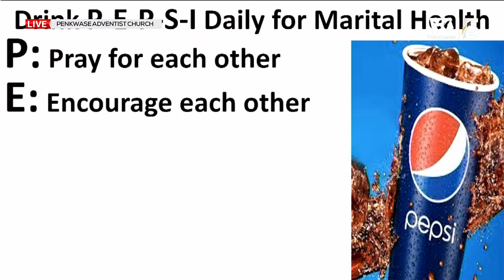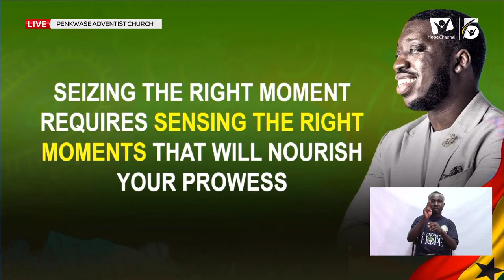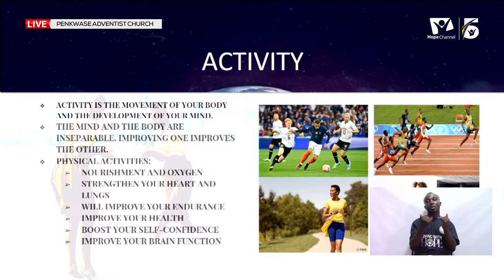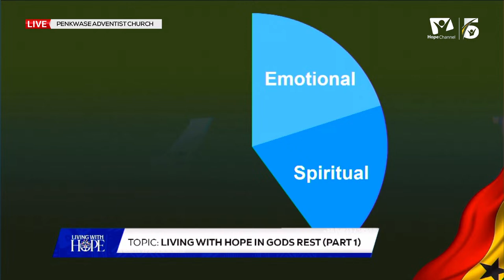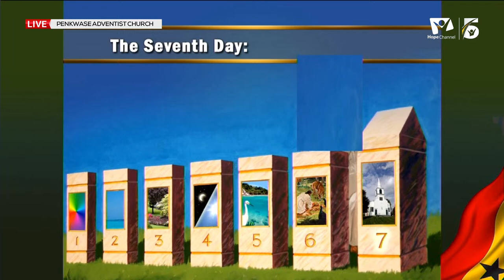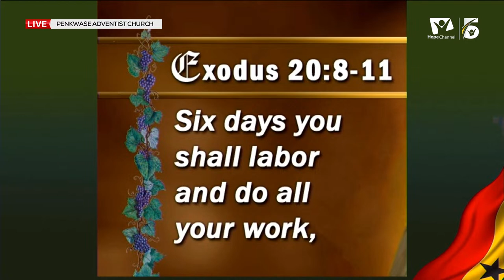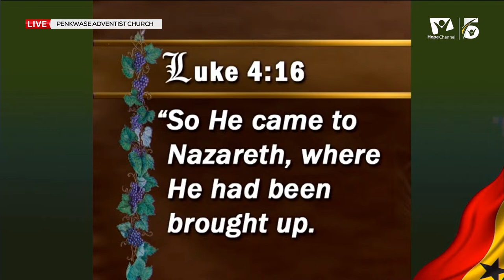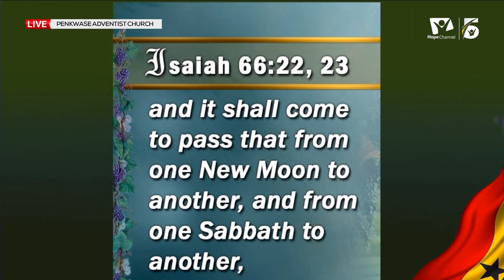ENGLISH: Day 4 || Living with Hope in God's Rest #1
ENGLISH: DAY 4
Sermon Title: Living with Hope in God's Rest #1
Theme: 9 Days Of Transformation
Speaker: Dr. Kojo Twumasi
Live From Penkwase Adventist Church, Sunyani